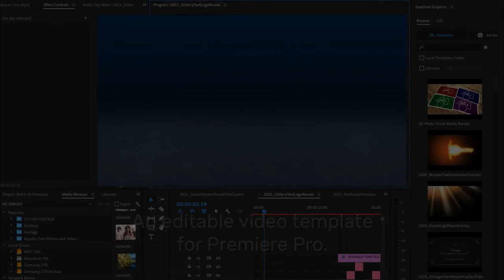Spotlight Logo And Text Reveal for Premiere Pro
Create a spotlight logo intro easily with this template for Premiere Pro.

This is a Motion Graphics Template (MOGRT) and requires Adobe Premiere Pro to edit.